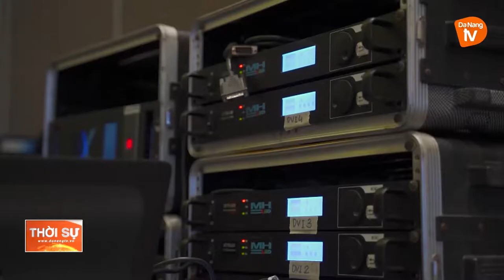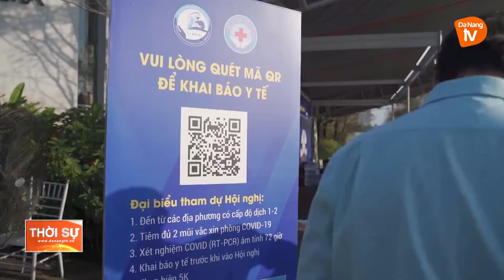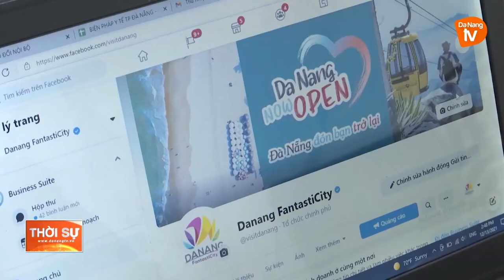ĐẨY MẠNH DU LỊCH MICE TRONG BỐI CẢNH COVID-19